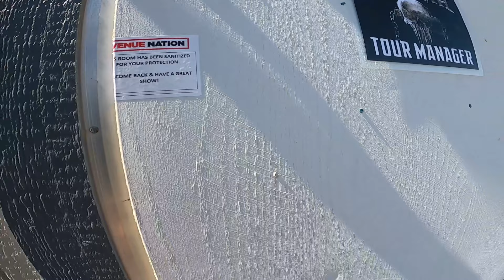James Lomenzo First BJJ Class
While on the tour with Megadeth, training Dave Mustaine and Kiko Loureiro, today was James Lomenzo time to take his first jiu jitsu lesson!